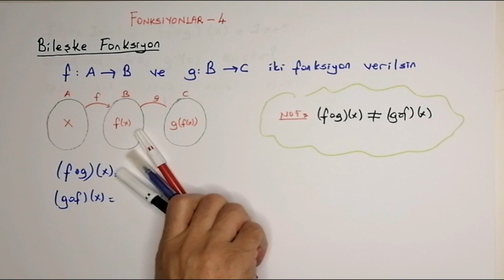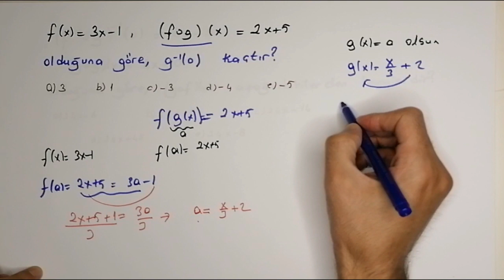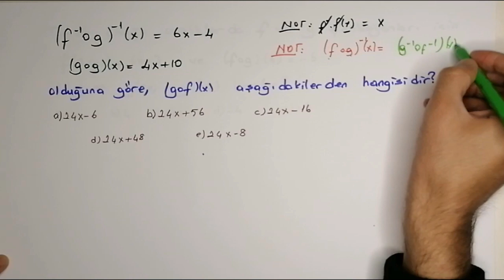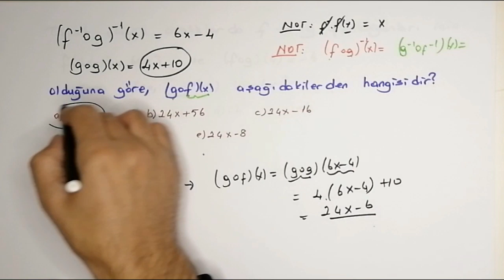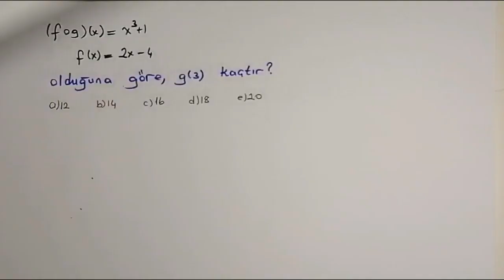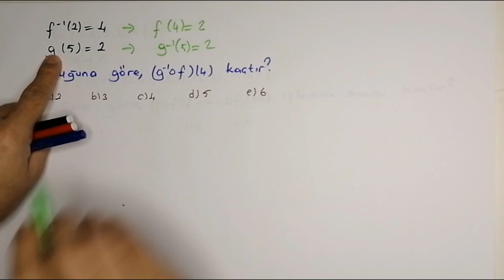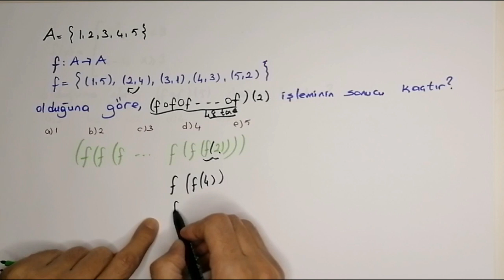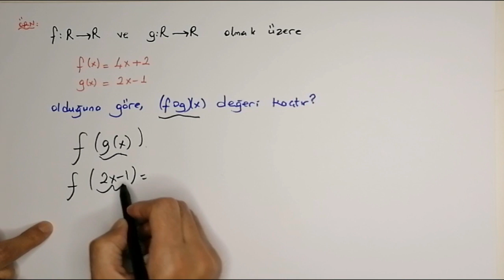Fonksiyonlar 4 (Bileşke fonksiyon)